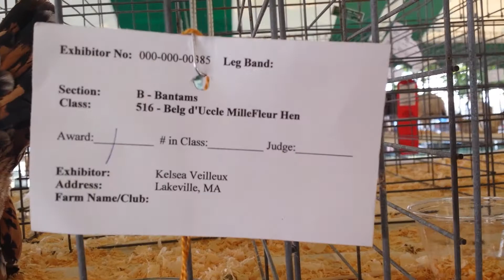Omg I want one